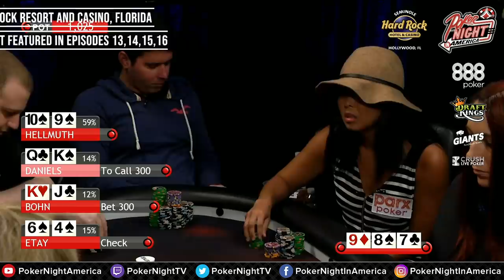HISTORY OF HELLMUTH IN CASH GAMES! [PART 3]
Part III of our deep dive into Phil Hellmuth's cash game history here on Poker Night in America. All the wins, all the losses, all the blow ups, all the random singing. Right here!